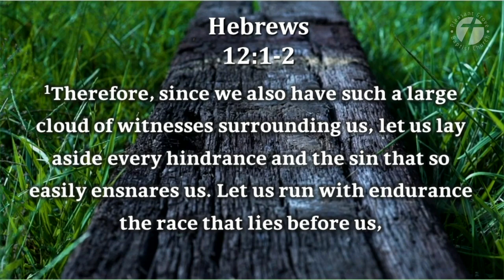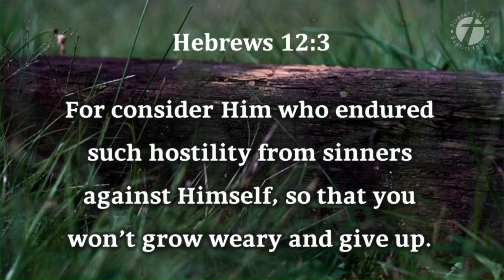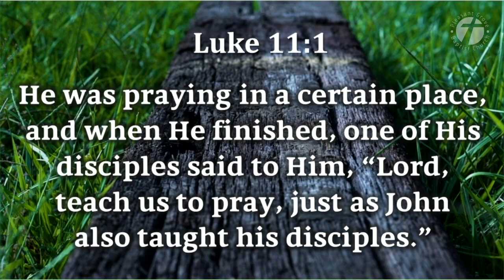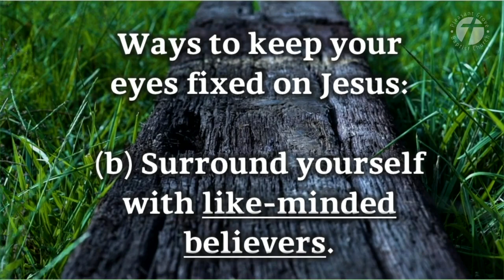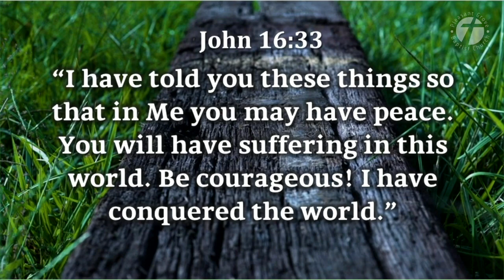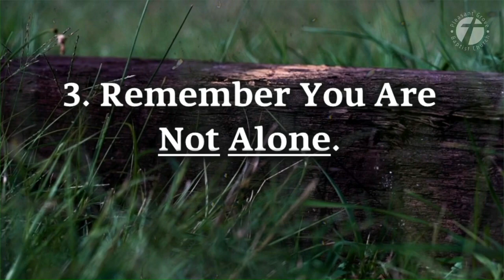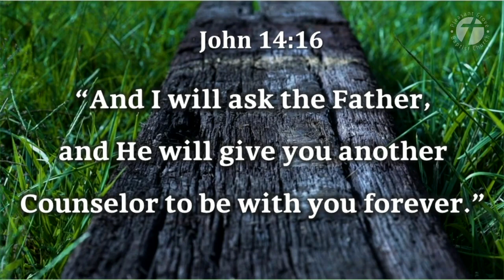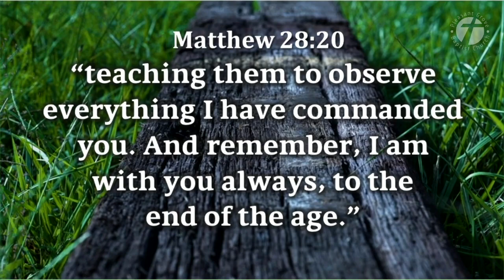PGBC Morning Worship - March 24, 2024